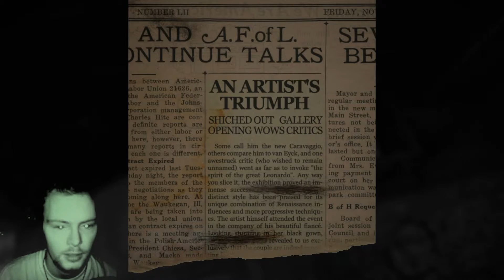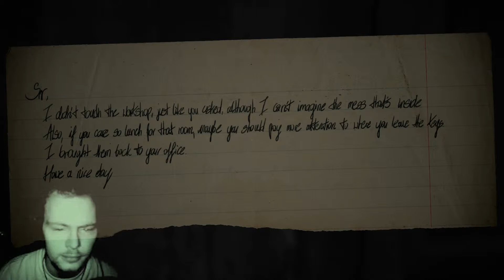Layers of Fear #000 - Facecam Test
Als Entschädigung weil hier derzeit alles drunter und drüber geht und die Videos wild durcheinander geladen werden ^^'

Da es ein Facecam Test ist, erwartet bitte nicht zu viel vom Spiel. Die Technik bockt auch noch rum.